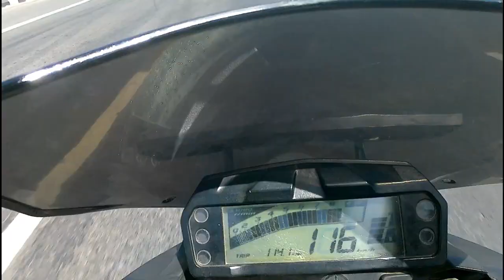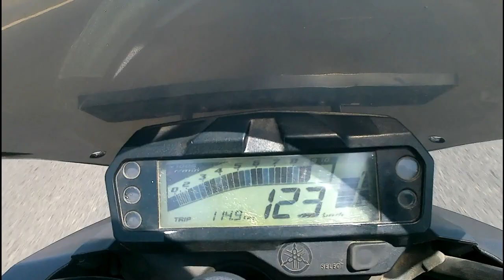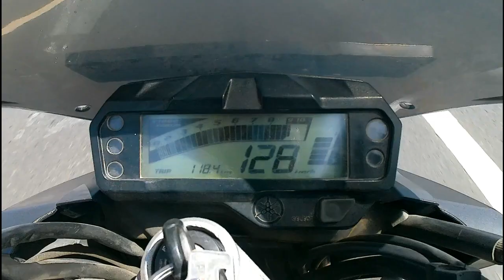Top Speed of Yamaha bikes, Yamaha FZS FI v2 top speed 130 km/h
Yamaha FZS v2 Top Speed | fzs v2 bs4 top speed | fzs v2 bs4 | yamaha fzs v2 bs4 top speed | top speed of yamaha fzs v2.0 | top speed of yamaha fz v2 fi | top speed of yamaha fzs